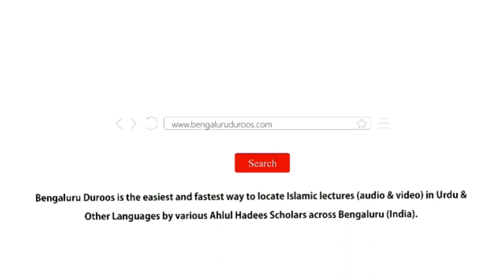Nazar Ka Ilaj | Shaykh Abdul Qadeer Umri